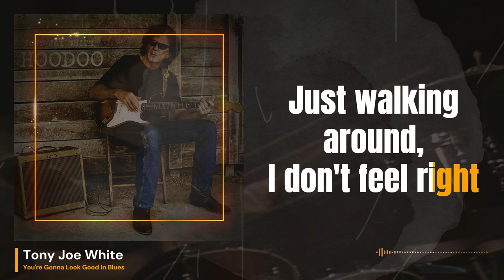Tony Joe White – You're Gonna Look Good in Blues (Lyrics)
There's a cold wind blowing
Downtown tonight
Oh, I'm all done
Walking around, I don't feel right
I'm so used to feeling warm
Having you hanging on my arm
I can't believe you just cut me loose
You're gonna look good in blues
They still got a cool band
In the little club where we used to go
But I don't feel the dance
Tonight I'm just too low
Oh, I gave it all I had
You say "Baby, well that's too bad"
But you'll have to pay the dues
And you're gonna look good in blues
Back in the real world
No dreams no plans
Keeping a low profile
Just getting by the best I can
But you can't kick a heart around
And leave it in pieces on the ground
Baby, it's gonna catch up with you
And you'll look good in blues